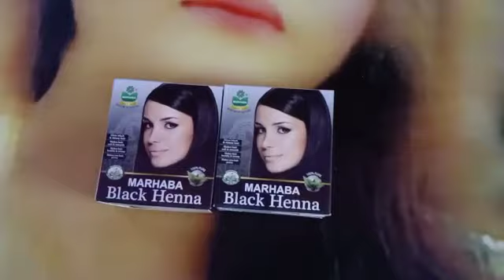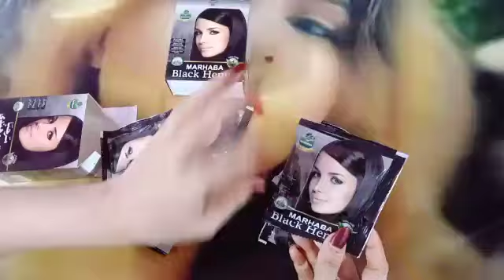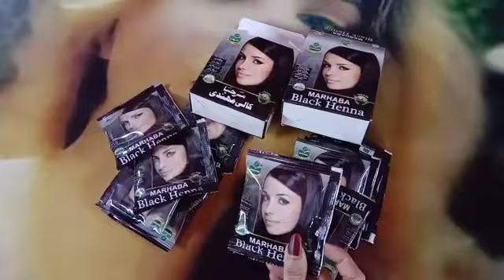Black Mehdi by Makeup health fitness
black henna by Makeup health fitness